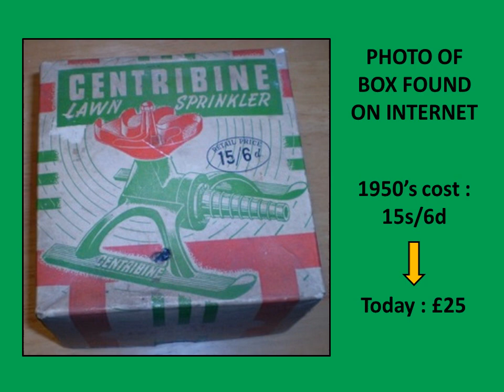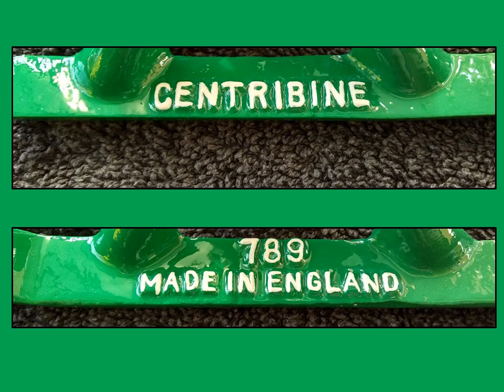1940s/50s CENTRIBINE 'Empress' Garden Sprinkler : RESTORED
The CENTRIBINE 789 'Empress' garden/lawn sprinkler originates from the 1940's/50's, earlier ones having a metal hose connector (rather than the later plastic ones). The 'flower' rotates under water pressure, dispensing the water in a circular pattern.

Hope you like the restoration!!